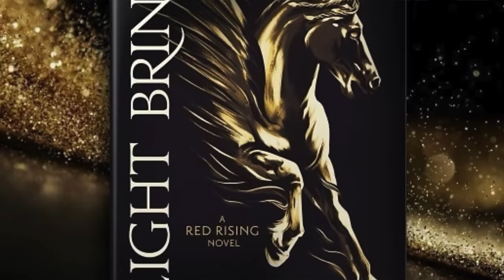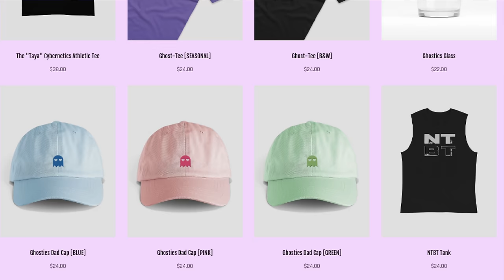Light Bringer (Red Rising) ~REVIEW~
Let's review LIGHT BRINGER! The 6th Red Rising Book.
My books:
Neon Ghosts